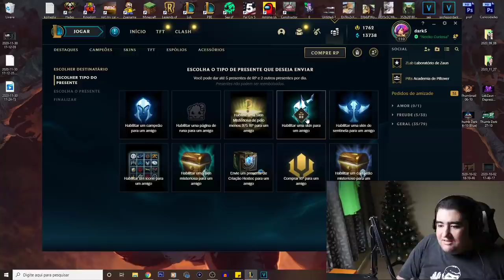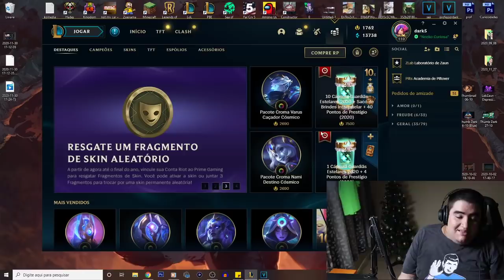OS PRESENTES VOLTARAM? (OU QUASE)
será que os presentes tão vindo?
tão saindo da jaula?
será que a riot finalmente resolveu o problema?